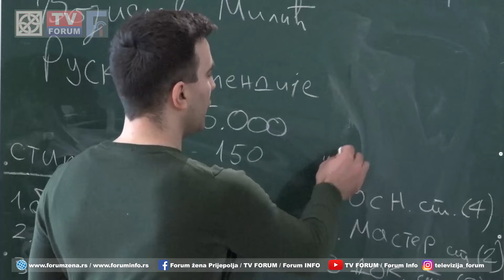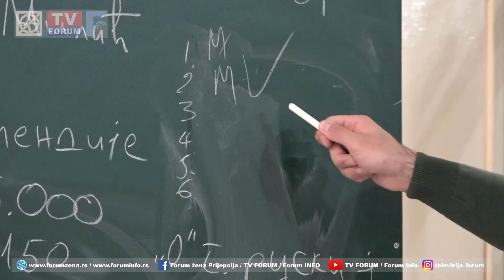Đacima Prijepoljske gimnazije predstavljena mogućnost besplatnog studiranja u Rusiji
Ruski centar za nauku i kulturu - Ruski dom u Beogradu svake godine realizuje konkurs za dodelu stipendija za besplatno studiranje na nekom od ruskih visoko - obrazovnih ustanova. Priliku da se upoznaju sa mogućnostima studiranja u Rusiji imali su đaci Prijepoljske gimnazije.